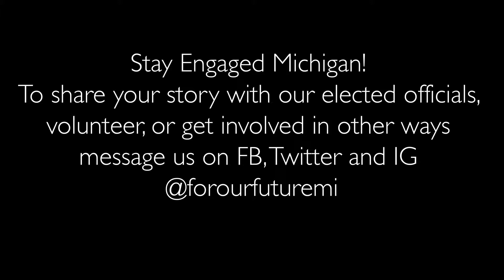Christina Speaks About Keeping Mothers and Children Together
Creating an equitable and sustainable future means that we must ensure that all families in Michigan are given the opportunity to thrive. Christina, a Detroit native, and now Pontiac resident, wants to see our elected officials working to ensure that affordablehousing and support for mothers is an integral part of their agenda.